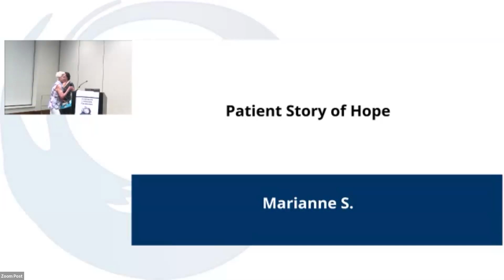Story of Hope - Marianne S.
Marianne shares her journey from ignoring her symptoms to being misdiagnosed to finally diagnosed with cutaneous T-cell lymphoma. Through the help of her clinical team she has found successful treatment . Marianne is finally enjoying her life and eager to share her experience with others and to hear about theirs.